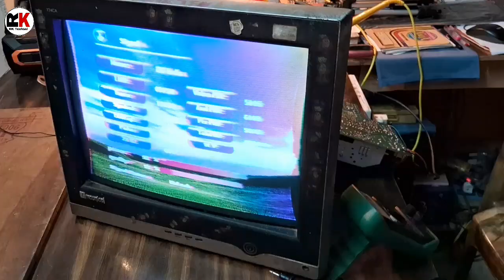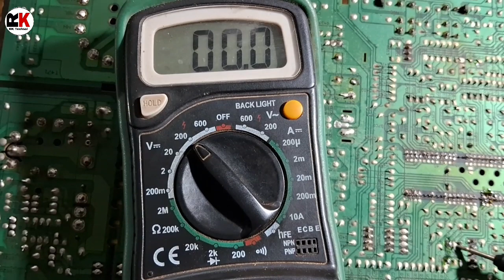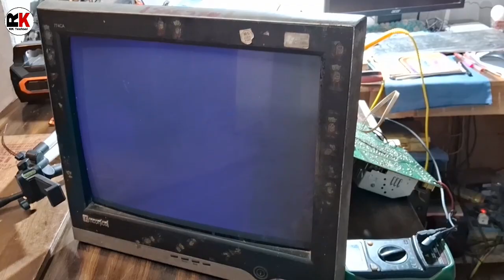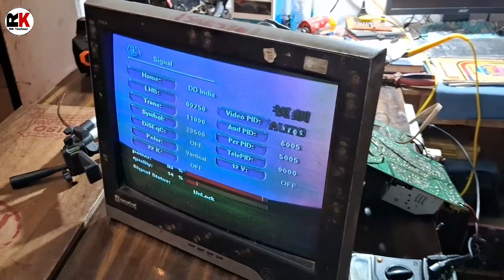China tv RGB Colour Problem//china tv Colour Problem.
About :- RK Techsol is a YouTube channel where you will find technical videos in Hindi :)